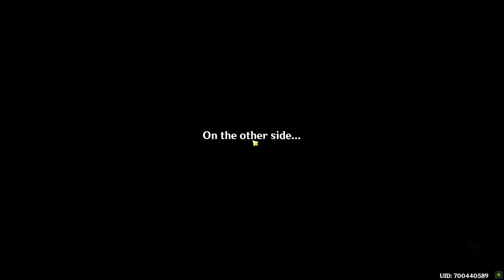Genshin Impact - Abyss 3.4 - Floor 12 [AYATO C1 \ Yoimiya C0]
9 stars